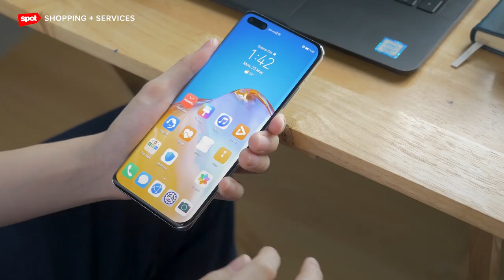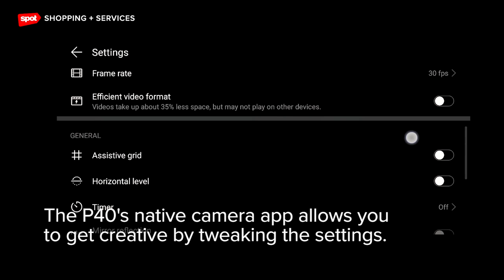Professional Filmmaking Techniques You Can Try At Home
Smartphone cameras today are perfectly capable filmmaking tools—you just need to know how to use them. Here's a brief guide, based on methods that professional filmmakers use.